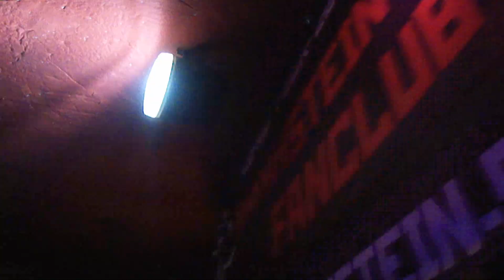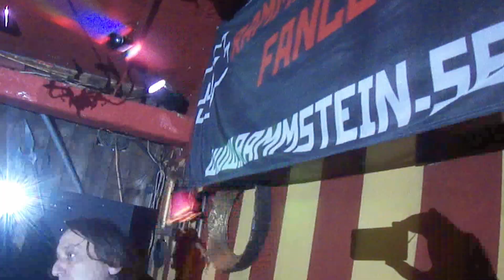Rammstein Warm-Up Party @ Underworld Beograd 26.04.2013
Warm-Up Party Rammstein Serbia Fanclub pred drugi koncert Rammstein-a u Beogradu 2013. godine, održan u klubu Underworld.